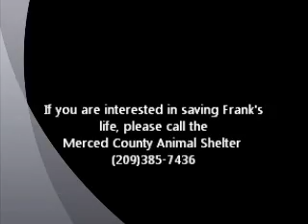Frank Luther ID 121470